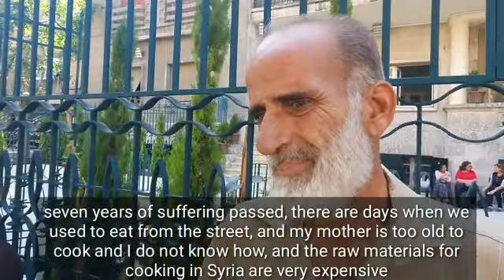Suppenküche in Aleppo startet mit 400 Mahlzeiten für hungrige Menschen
Wir freuen uns ganz besonders über den guten Start der vom Hilfswerk Initiative Christlicher Orient finanzierten Sozialküche der Franziskaner in Aleppo am vergangenen Montag. Hier ein Video mit Eindrücken von den umfassenden Renovierungs- und Vorbereitungsarbeiten, um einen reibungslosen Start dieses so überaus wichtigen Projekts zu ermöglichen sowie erste Eindrücke von der Essensausgabe während der ersten Woche. Während die täglichen warmen Mahlzeiten (zunächst ca. 400 jeden Tag) vergangene Woche nur selbst abgeholt werden konnten (bzw. von freiwilligen Helfern jenen Personen, die alters- oder krankheitsbedingt ihre Wohnung nicht verlassen können, nach Hause zugestellt wurden), ist es seit Beginn dieser Woche möglich, auch vor Ort in einem Speisesaal zu essen. Jede warme Mahlzeit kostet umgerechnet ca. 2 €. Wir ersuchen dringend um weitere Spenden, um möglichst viele bedürftige Personen in der leidgeprüften Stadt in den Genuss einer täglichen warmen Mahlzeit kommen zu lassen.
We are particularly pleased about the good start of the Franciscan social kitchen in Aleppo, financed by ICO, last Monday. Here is a video with impressions of the extensive renovation and preparation work to enable a smooth start to this extremely important project, as well as first impressions of the food distribution during the first week. While the daily warm meals (initially around 400 every day) could only be picked up by the beneficiaries themselves last week (or delivered home by voluntary helpers to those people who cannot leave their apartment due to age or illness), it is however possible since the beginning of this week to eat in a dining room on site. Each warm meal costs the equivalent of around € 2. We urgently request further donations so that as many people in need as possible in the long-suffering city can enjoy a daily warm meal.